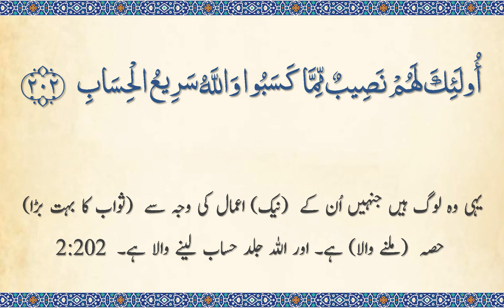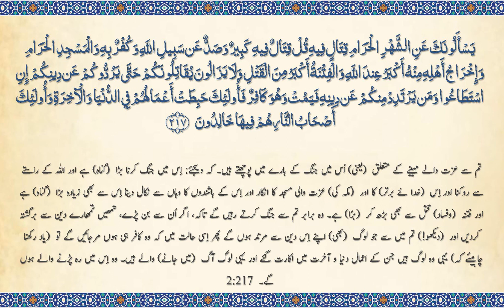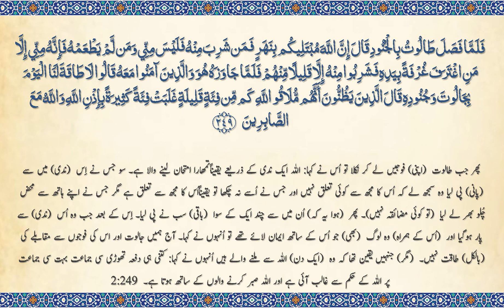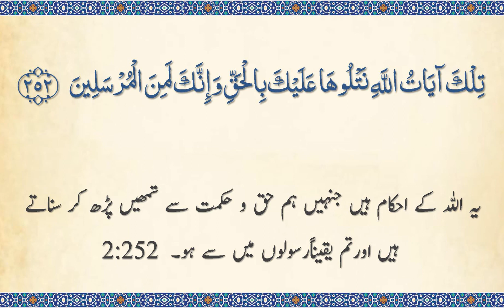Para 2 - Quran Majeed: 🔊ARABIC with 🔊URDU Translation. Beautiful Recitation with Subtitles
Part (Para) 2 of 30: The complete Quran, all 30 Juz’ (Saparah), Juz-by-Juz, in a beautifully combined ARABIC and URDU audio recitation. Full version.
Reciters: Mishary Alafasy. Spoken Urdu translation by: Prof. Hibbi Omar

Also available in different audio combinations: Arabic only / Urdu only.